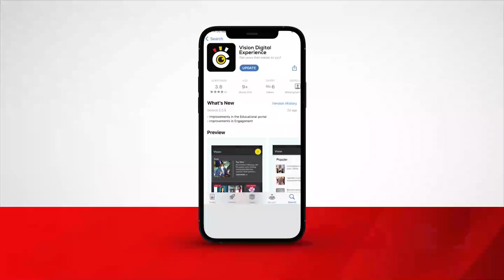Ab’e Kisozi batabuse lwa yinvesita abayigganya